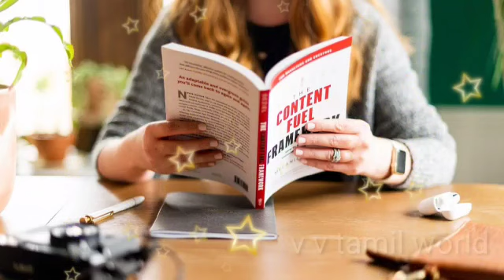How to develop your positive thoughts..நேர்மையான எண்ணங்களை வளர்ப்பதற்கான tips..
The positive thought will change our life and situation. The positive thinking will make us successful person. The steps to develop and increase  our positive thoughts.